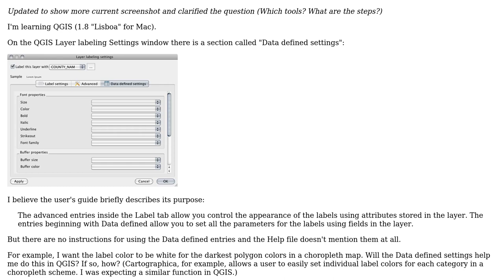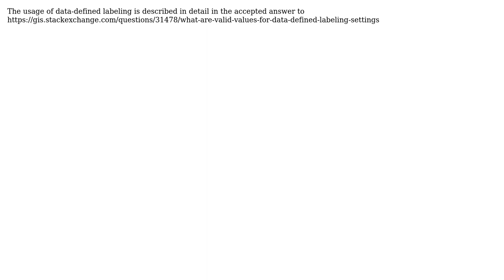How to customize label color in QGIS: Data defined label settings? Expressions? Both? What are...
GIS: How to customize label color in QGIS: Data defined label settings? Expressions? Both? What are the steps?

With thanks & praise to God, and with thanks to the many people who have made this project possible! You are responsible for your own actions.